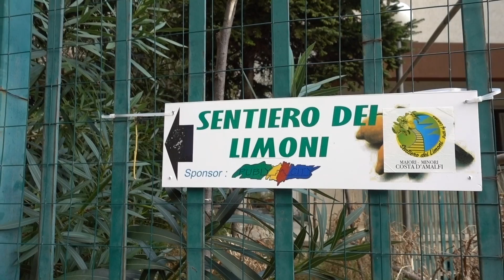Amalfi Coast Minori. Lemon orchards and Olive groves!!!!!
Heres our take on an amazing beautiful place we stayed in, so blessed to take in the view from this warm, welcoming village called Minori.
We climbed up the slopes of Minori to Maiori and loved every bit of the lemon and olive orchards.